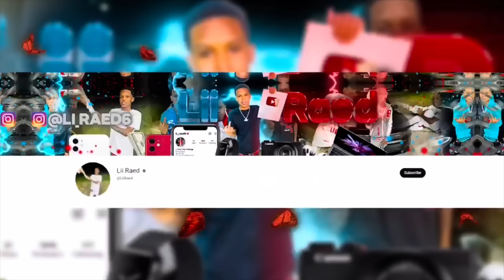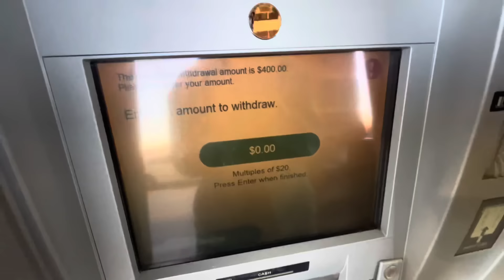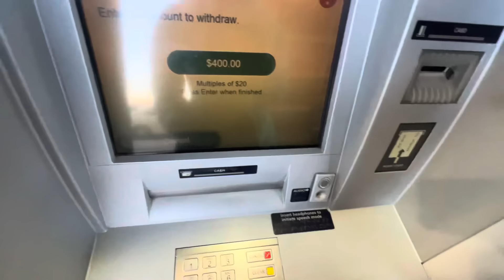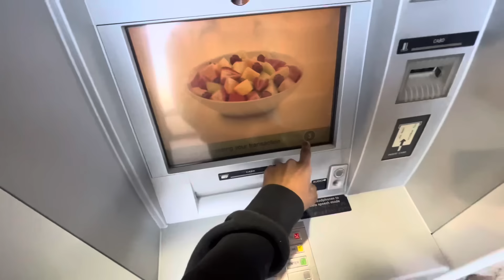Acting Like Li RonRon To Get @coryboy Reaction.. (Must Watch😂)